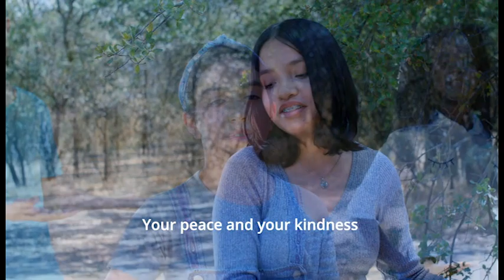Comfort | VBS 2023 Fiercely Faithful